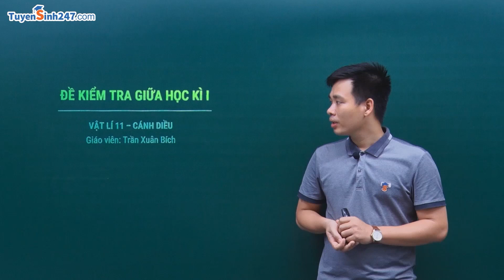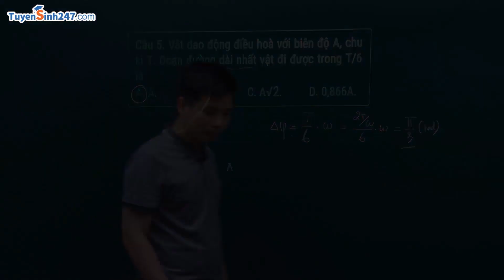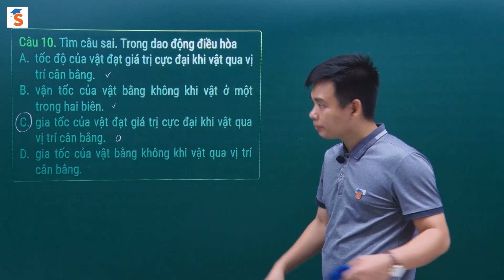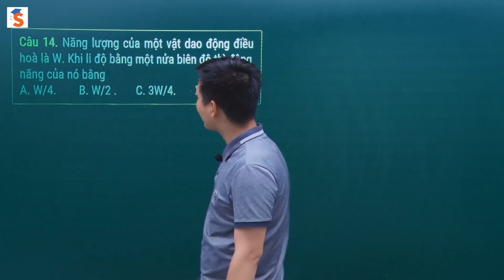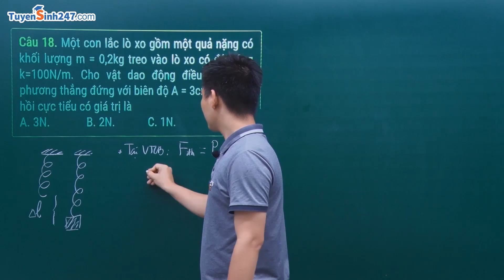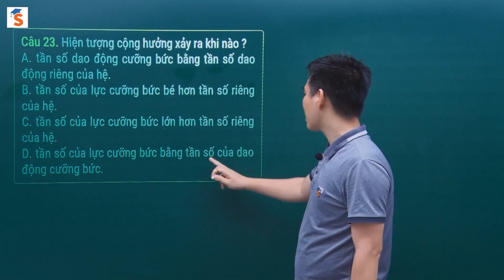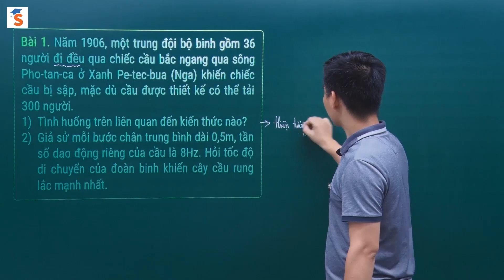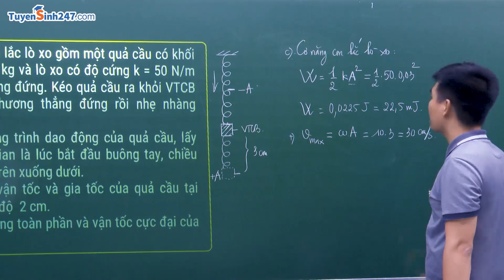Chữa đề thi giữa HK1 – Vật Lí 11 (Cánh Diều) | Bứt phá 11 | Thầy Trần Xuân Bích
Cùng thầy Trần Xuân Bích chữa chi tiết từng câu trong đề thi minh họa giữa học kì 1 do thầy biên soạn. Chúc các em thi tốt và đạt điểm số cao!